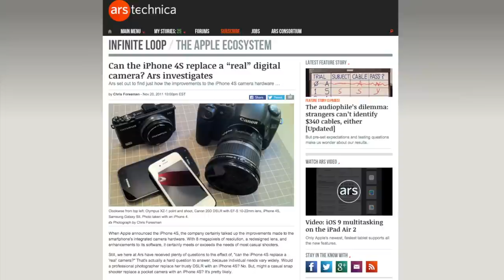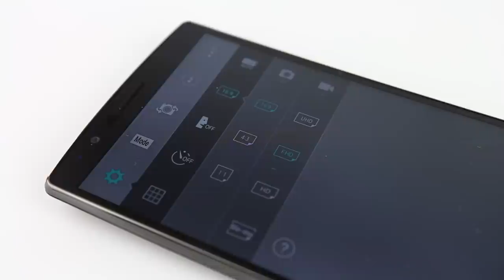How A Decade Changed The Digital Camera (Short Film)